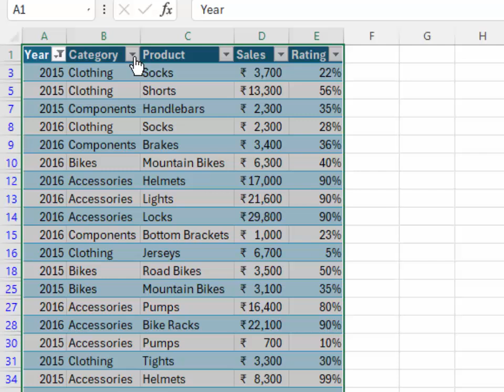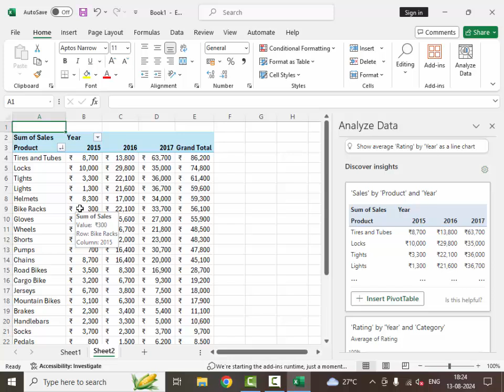Use Excel 365 to analyse data in Microsoft Excel 365@COMPUTEREXCELSOLUTION